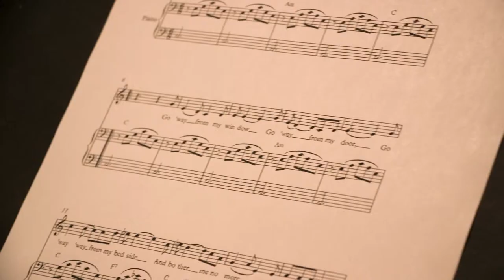Bach + Beethoven Experience Promo Video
A promotional video detailing the Bach + Beethoven Experience and the music and concerts they provide to the community, specifically their Chicago Stories concert and the reasoning behind it.